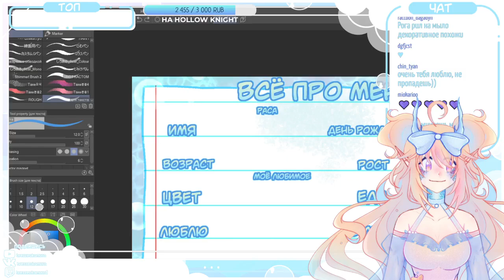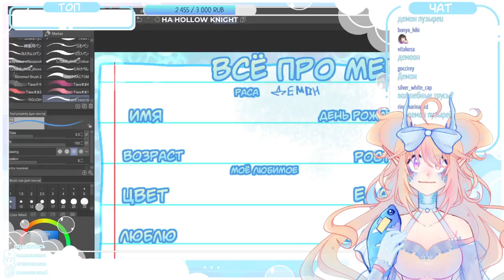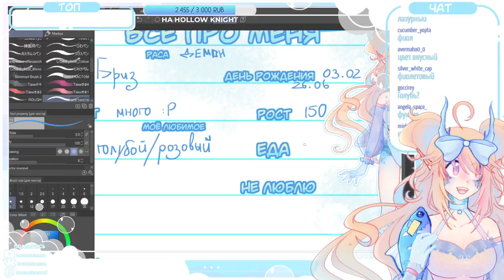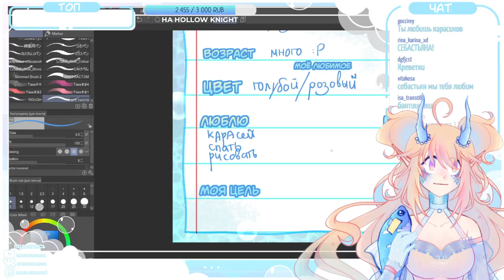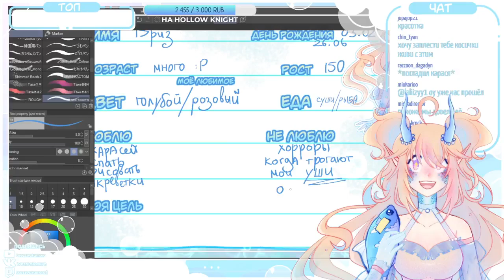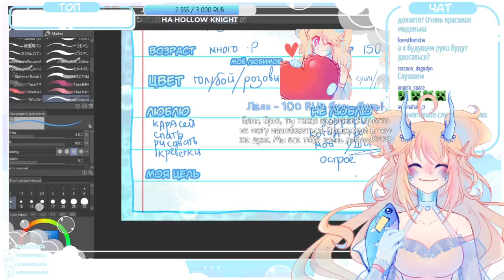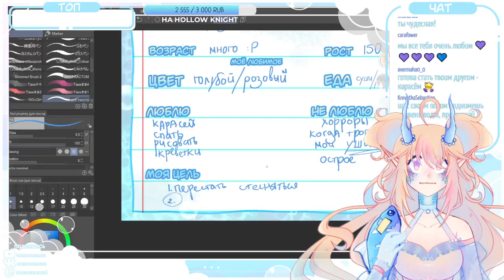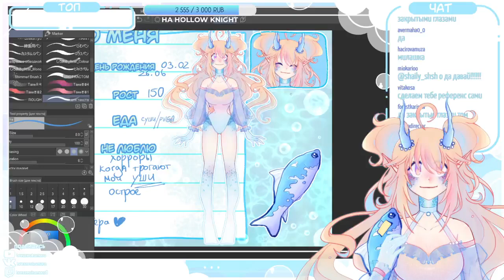| запись первого стрима с твича | дебют?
✿ ┊запись первого стрима с твича, в качестве памяти ^^

Сейчас стрим является моим единственным источником дохода, поэтому если ты решишь поддержать меня материально, я буду бесконечно благодарна совершенно любой сумме.
Все пойдет на развитие моего творчества, канала и паблика, а это значит, что стримы будут чаще! Только сначала позаботься о себе, хорошо?

Минимальная сумма - 50р. 100р с большими звёздочками, 111р с барашком от Принцессы, 200р с сердечком, 300р с громким уведомлением, 666р скример, 1000р принцесса карасей! Вариации будут добавляться, так что можете смело предлагать свои идеи! :з

✿ ┊ Заказ музыки от 70р!
Кидайте ссылку на ютуб и я включу ваш трек! :з

✿ ┊ Твой ник и твое сообщение появится на моем стриме и его увидят все зрители! Спасибо за поддержку стрима!
Спасибо всем рыбкам, это поможет мне и моему демону стать чуть полезнее :D

▪ BGM from ViSO: Virtual Sounds by UTALIVE